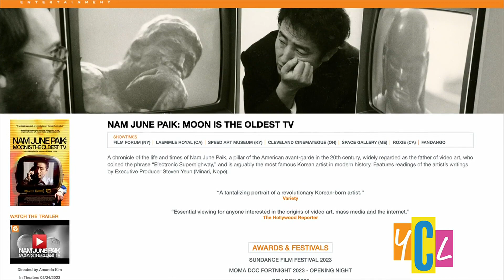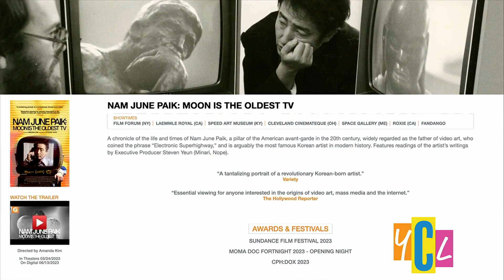Father of Video Art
The Sundance film, “Nam June Paik: Moon Is The Oldest TV” highlights the father of video art. WE spoke with Director and Producer, Amanda Kim about her movie.